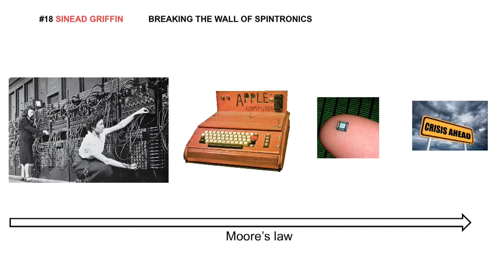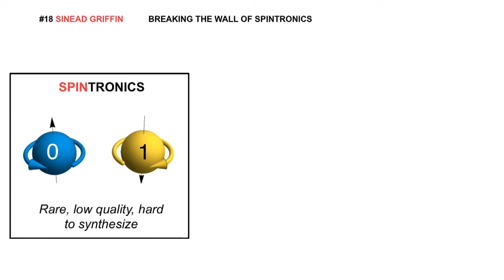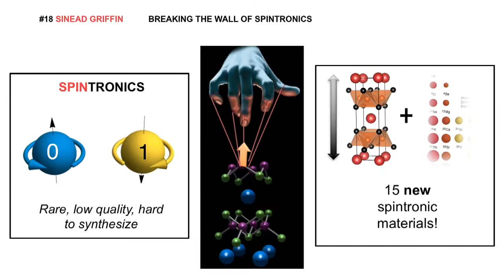Falling Walls Lab 2016 - Sinead Griffin - Breaking the Wall of Spintronics